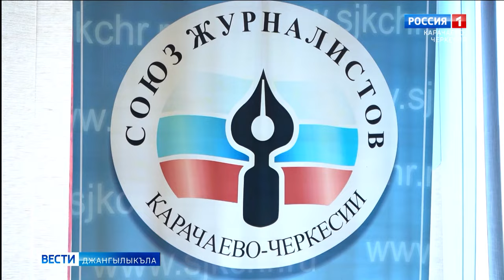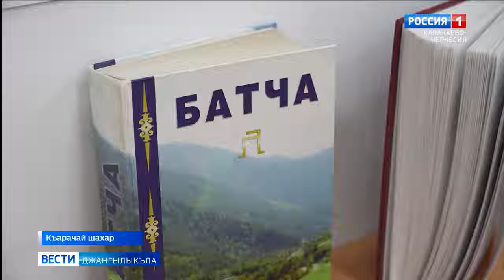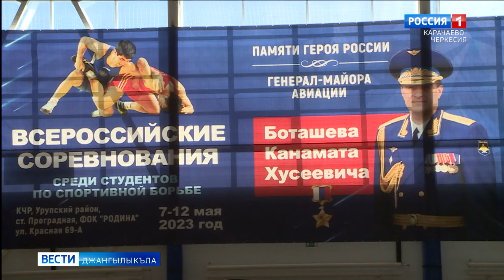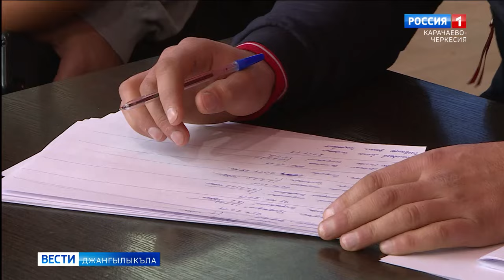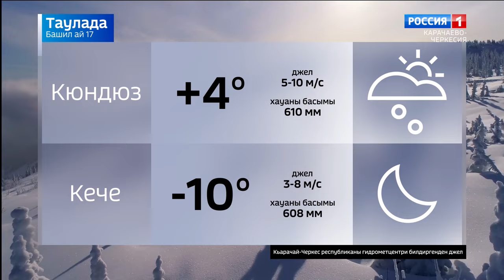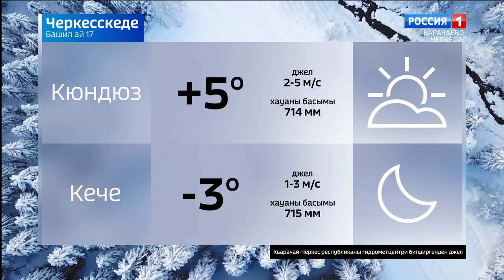Вести на карачаевском языке 17.01.2024